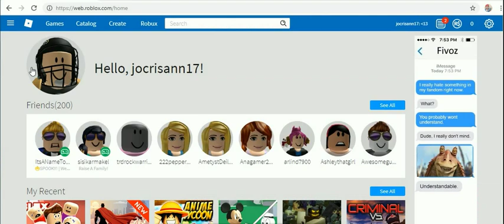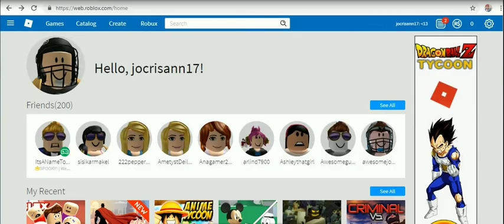ROBLOX GAME UNIVERSITY -47